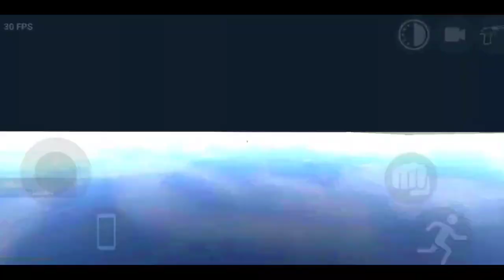RGS Tool Showroom all colors | Indian Bikes driving 3d funny video new update Indian bike driving 3d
Your queries ;